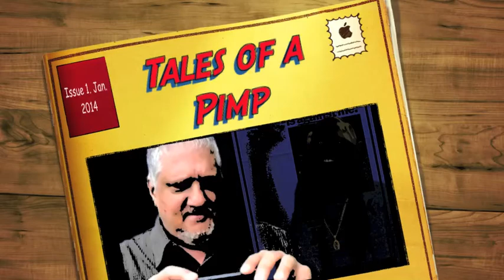Tales of a Pimp Reality Cartoon Trailer Episode 1